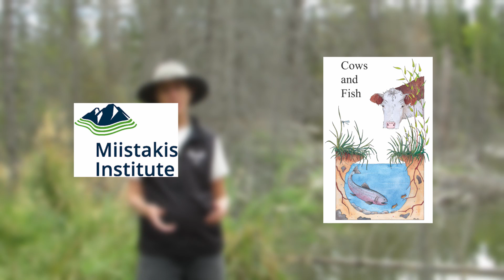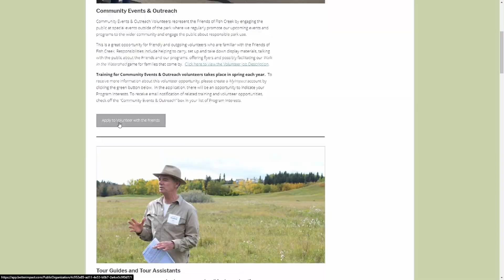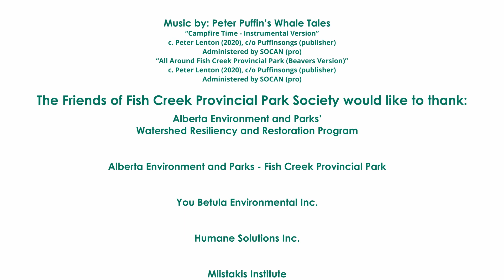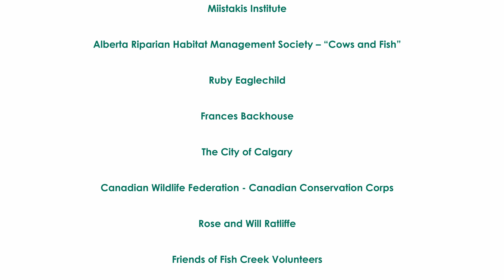Fish Creek Beavers: Pathways to Coexistence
In 2020, the Friends of Fish Creek embarked on a journey to coexist with beavers, focusing on alleviating pathway flooding caused by these ecosystem engineers in the Marshall Springs area of Fish Creek Provincial Park.
This 15-minute family-friendly documentary will introduce you to the positive and negative impacts of beaver activity on the landscape, as well as the basics of simple coexistence devices such as pond levelers and culvert exclusion fences.